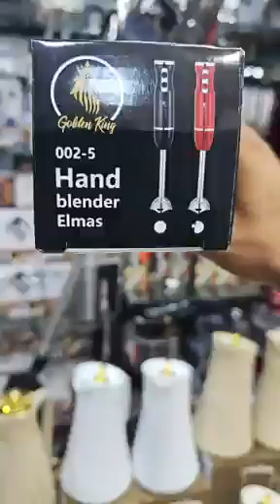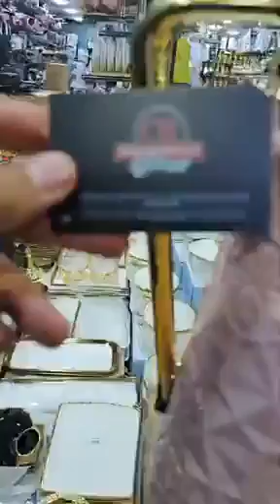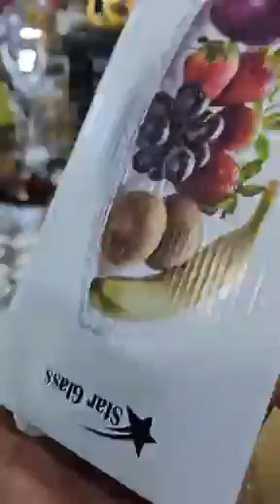بزار أبو جليل وهران رقم 01دائماًنحن هنا لإرضائكم وجوه خير#إربــطــو الاحزمــة عربي بن مهيدي عماره 19